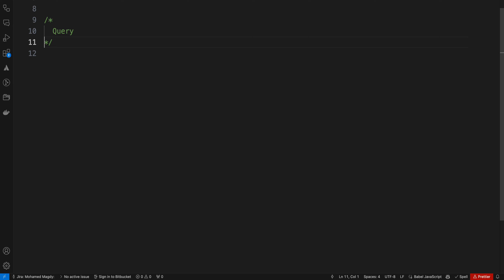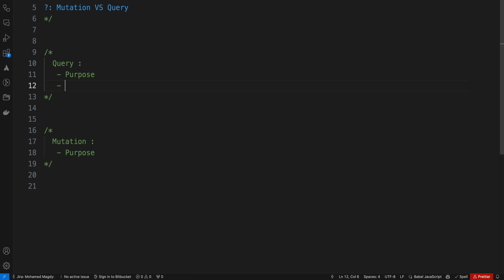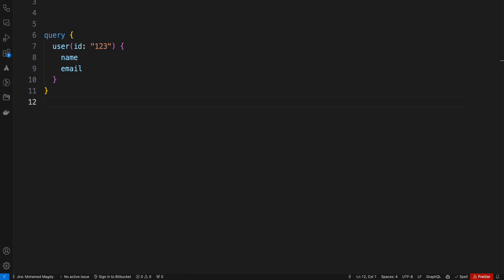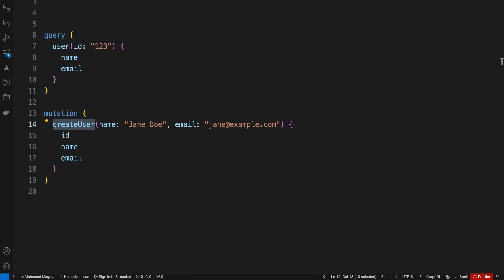GraphQL Tutorial #8 - Mutation VS Query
Welcome to Software Interview Prep! Our channel is dedicated to helping software engineers prepare for coding interviews and land their dream jobs. We provide expert tips and insights on everything from data structures and algorithms to system design and behavioral questions. Whether you're just starting out in your coding career or you're a seasoned pro looking to sharpen your skills, our videos will help you ace your next coding interview.
In GraphQL, the primary distinction between a Query and a Mutation lies in their intended use and side effects:

### Query

1. **Purpose:**
   - Queries are used for fetching data. They are meant to request and retrieve data from the server. They are analogous to GET requests in a RESTful API.

2. **Side Effects:**
   - Queries are supposed to be side-effect free. This means executing a query should not change any data or state on the server. They are intended to be safe and idempotent, allowing them to be retried without risk.

3. **Read-Only:**
   - As a rule of thumb, queries are read-only operations. They are used to read or get the current state of the data.

4. **Example:**
   ```graphql
   query {
     user(id: "123") {
       name

### Mutation

1. **Purpose:**
   - Mutations are used for writing data, including creating, updating, or deleting data. They are analogous to POST, PUT, PATCH, and DELETE requests in REST.

2. **Side Effects:**
   - Mutations are intended to have side effects and are used for any operation that causes a write or change to the data.

3. **Write Operations:**
   - Mutations handle write operations, modifying the server's data.

4. **Example:**
   ```graphql
   mutation {
       id
       name

### Key Differences

- **Operation Type:** Queries are for retrieving data (read), while mutations are for modifying data (write).
- **Idempotency:** Queries are idempotent (repeating a query has no side effects and returns the same result), whereas mutations are not necessarily idempotent (repeating a mutation might result in different outcomes or repeated effects).
- **Expectation:** There's an expectation in GraphQL that mutations are processed sequentially, ensuring order of operation, whereas queries can be executed in parallel.

### Similarities

- **Return Types:** Both queries and mutations can return complex objects. You can ask for any set of fields for the object being returned.
- **Structure:** The syntax for writing queries and mutations is very similar, making it easy to switch between them as needed.

In practice, categorizing operations as queries or mutations helps clients understand the effects of their requests and allows GraphQL servers to optimize performance and handling of these operations.